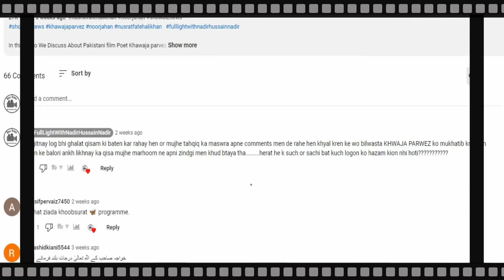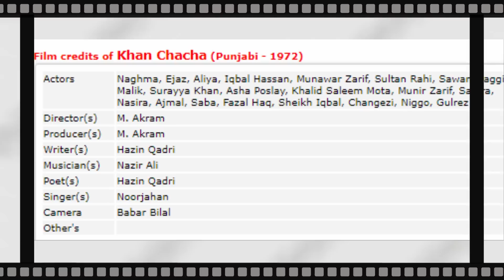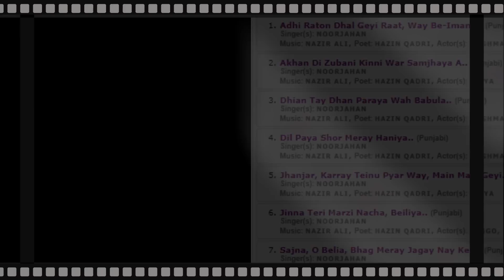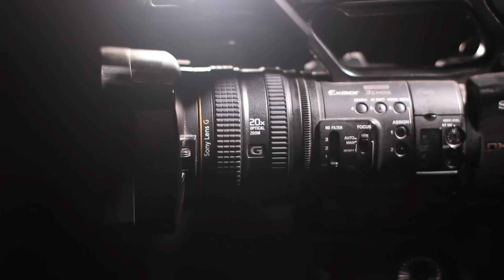JINNA TERI MARZI NACHA BELIYA | biggest mistake in song and nobody notice | Noor Jehan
In this video We Discuss About Pakistani film Poet
amazing facts about pakistani song

Our Previous Videos:
2: PAKISTANI SINGER NAHEED AKHTAR KI ZINDAGI MAIN KON KESE AYA | FULL LIGHT WITH NADIR HUSSAIN NADIR
5: Waheed Muraad Biography in Urdu| Hindi By Nadir Hussain Nadir | Full light with nadir hussain nadir
6: SUPER STAR WAHEED MURAD KI PEHLI MUHABBAT JIS KA DUKH MOUT TAK SATH RAHA |Nadir Hussain Nadir
7: Super Star Waheed Muraad , Shabnam | Judai ke baad kese mile| Untold Story | Nadir Hussain Nadir
8: Pakistani Film Actress Megha Jee | Stage Dancer and Singer ki Love Story |Nadir Hussain Nadir
9: Waheed Muraad ki Zindagi ke Aham Inkshaaf in Urdu| Hindi| Full light with nadir hussain nadir
10: Saeed Khan Rangila Film Star Legend Ki Story |Urdu |Hindi |Full Light With Nadir Hussain Nadir
12: Pakistani Film star Rani kis beemari ki wjjah se mout ka shikar hui| Full light with nadir hussain
18: Pakistani FIlm Star Nadeem  Real Story | Biography in Urdu Hindi|Full Light With Nadir Hussain Nadir
20: Babra Sharif VS Waheed Muraad Real Story  in Urdu | Hindi | Full Light With Nadir Hussain Nadir
20: Malka Tarannum Noor Jahan ko Kis Ki Awaz Pasand Thi | Urdu Hindi Noor Jahan Biography
22: Film Star Shahid Waheed Murad And Mumtaz Movie Sheeshe Ka Ghar | Real Story | Urdu | Hindi
28: Who saved Nadira's killer? | Nadira Sad Story and Biography | Full Light With Nadir Hussain Nadir
32: How did Rozina get out of the film industry? |Rozina Sad Story| Full Light With Nadir Hussain Nadir
33: Which Sorrow took Umar Sharif's life | Umar Sharif Sad Story | Full Light With Nadir Hussain Nadir
36: Was Waheed Murad really a spiritual figure? | کیا وحیدمراد واقعی روحانی شخصیت تھے؟ | full Biography
41: Shabnam and Waheed Murad's Golden Jubilee Films and Songs | Full Light With Nadir Hussain Nadir
42: Waheed Murad and Zeba Superhit Movies and Songs | Biography | Full Light With Nadir Hussain Nadir